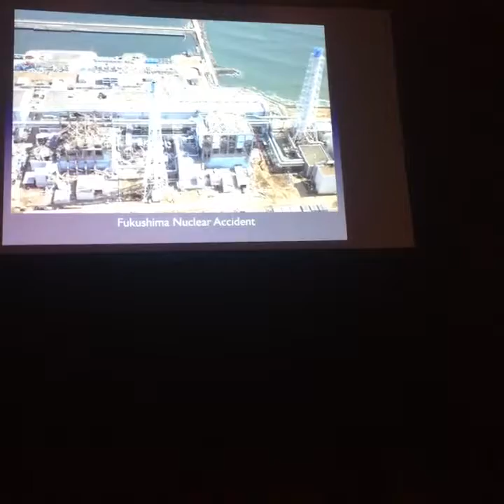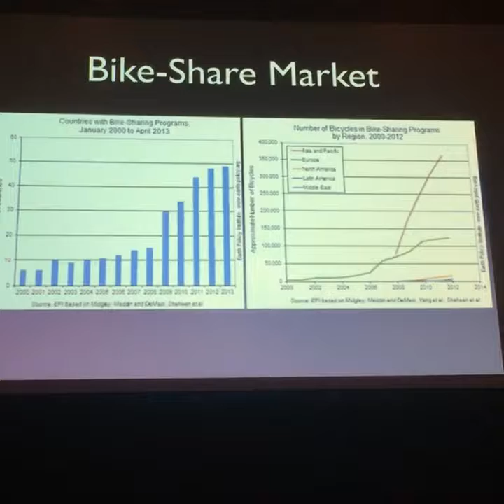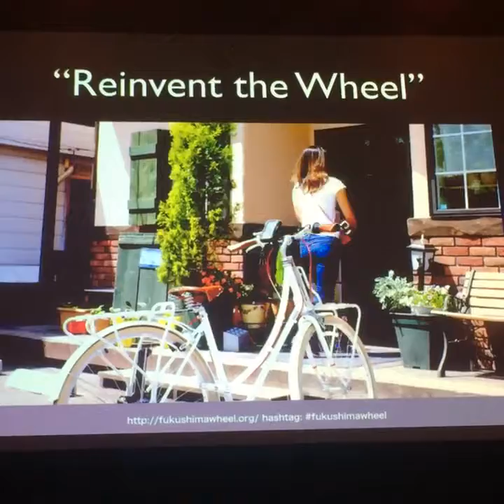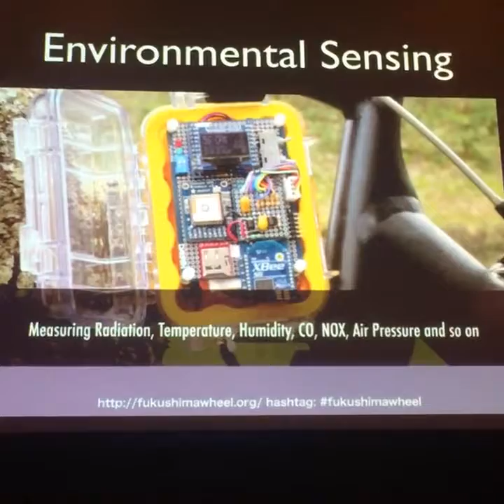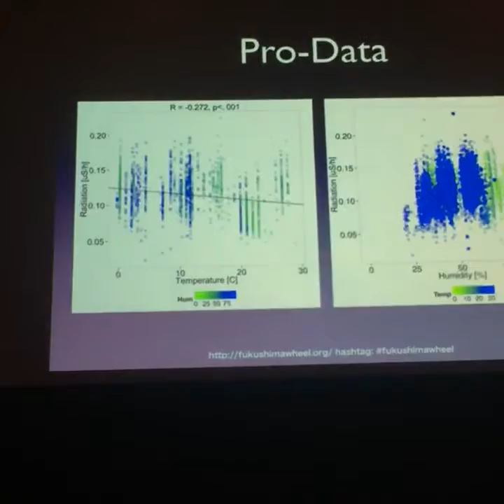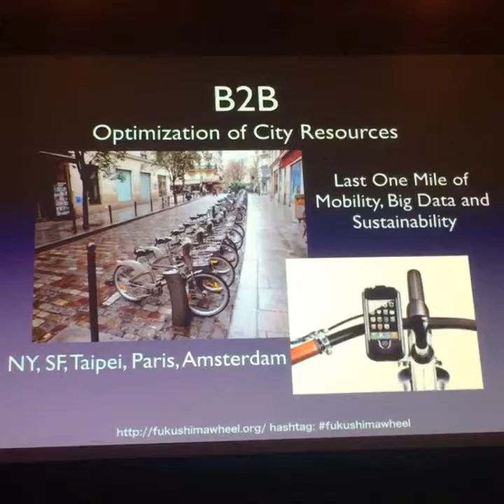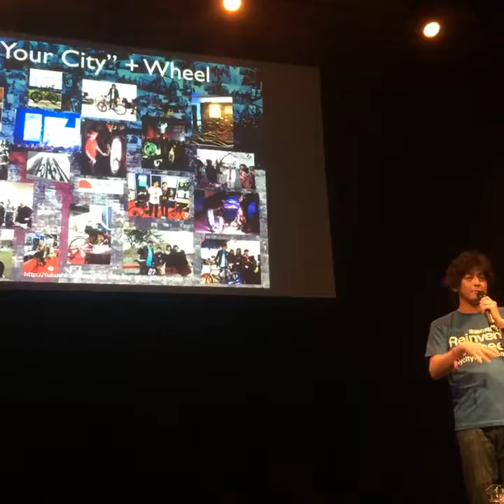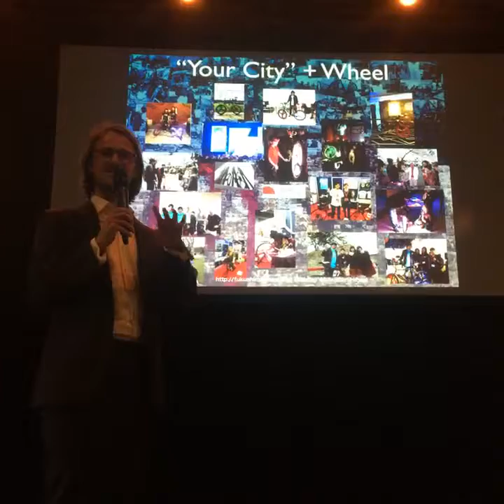Jun Yamadera at Border Sessions 2016: The FUKUSHIMA WHEEL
Jun Yamadera is the Health 2.0 Fukushima Chapter Leader and a TEDxKobe 2015 Speaker. He started a project called “FUKUSHIMA Wheel” in the aftermath of the terrible disaster caused by the earthquake and nuclear accident in Fukushima, JAPAN in March 11, 2011.